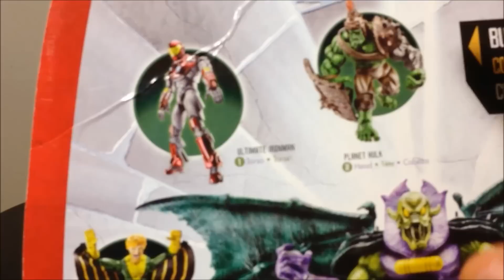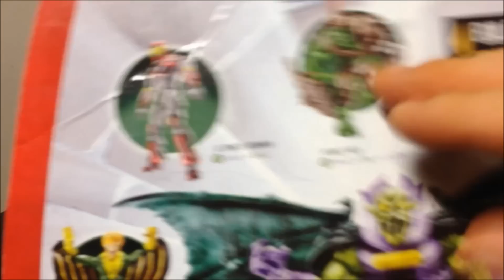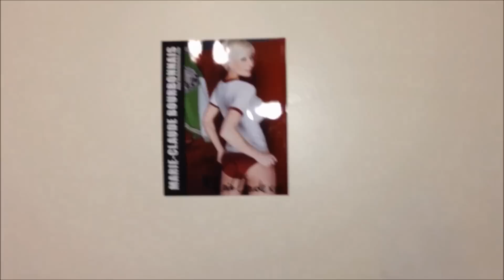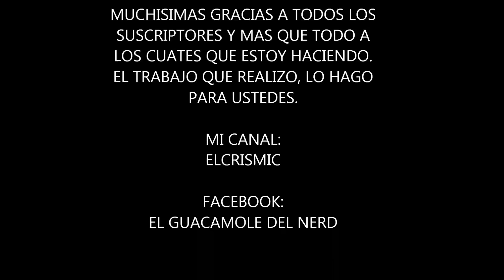HERCULES MARVEL LEGENDS UNBOXING EN ESPAÑOL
Con todo y faldita es una figura con detalle de los años 2000, efectuo el unboxing de esta figura y muestro sus caracteristicas especiales.